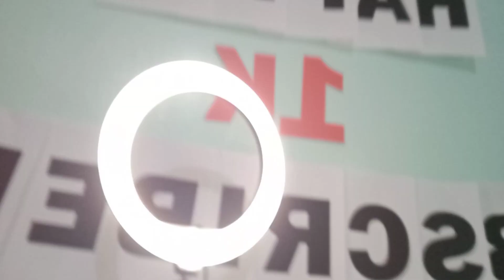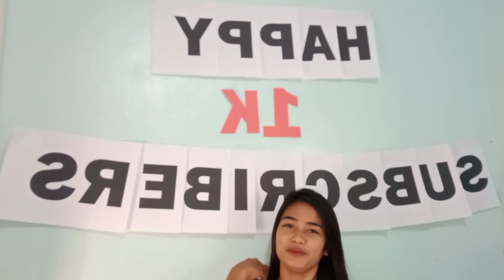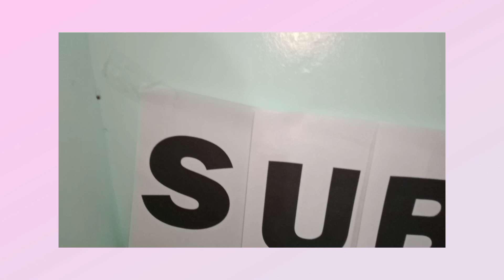1 MILLION K SURPRISE ‼️ | GEMASILAM EDITION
1 MILLION K SUBSCRIBERS   SPECIAL  VLOG ‼️ THANK YOUUUUU SO MUCH SA LAHAT NA SUPPORTA NA  BINIGAY NIYO.  PROMISE  HINDI KO SASAYANGIN ❤

TIKTOK user name: @gemariealcantara